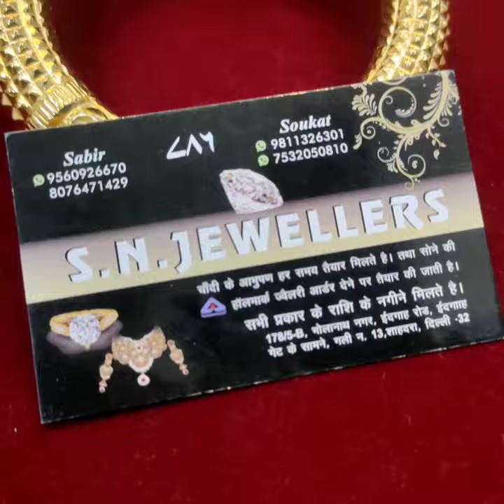Gold Kada Design And Making Process || Gold Kade Ka Design Or Kese Banta Hai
Kada Design # Sone Ka kada # Kada